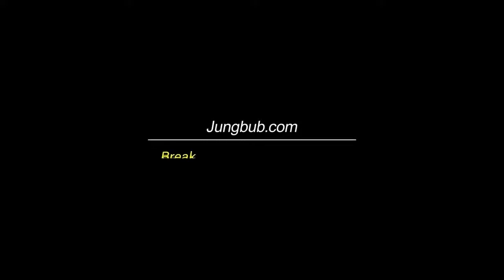Lectura 11716. Esperanza para los huérfanos (2_2) (es)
Pregunta: Maestro sé que eres huérfano y que tu cumpleaños es el 4 de Octubre, el día de los ángeles en Corea.
Poner la fecha del 4 de Octubre es la práctica común realizada con el nacimiento de los huérfanos cuya fecha se desconoce.
Ud creció huérfano, pero ahora se ha convertido en un Maestro que sana las almas de las personas y da enseñanzas al mundo. La gente mira a los huérfanos con recelo y eso no hace más que perjudicar su vida, que ya es muy difícil.
Además, los propios huérfanos suelen tener una visión negativa de sí mismos, lo que les crea dificultades.
Maestro le pido unas palabras de esperanza y apoyo como regalo de cumpleaños, para que tengan una vida tranquila y brillante.

Place: Hwa Seong (South Corea)

This is an original lecture by Master Cheon Gong. A special thanks goes to YouTube/Jungbub2013